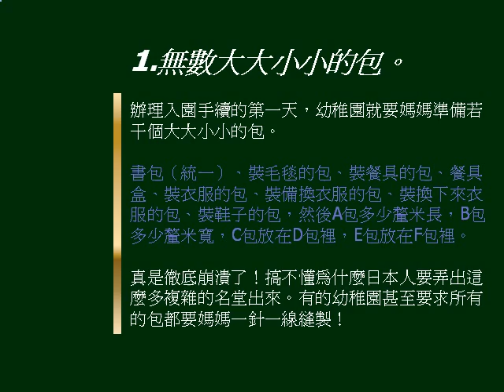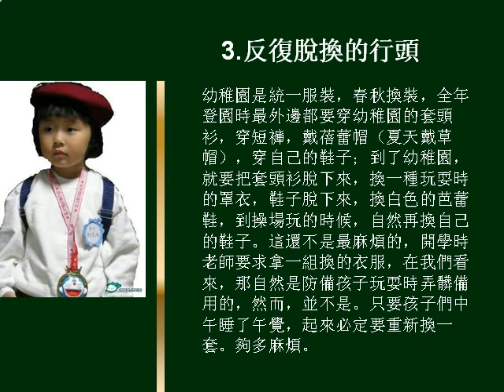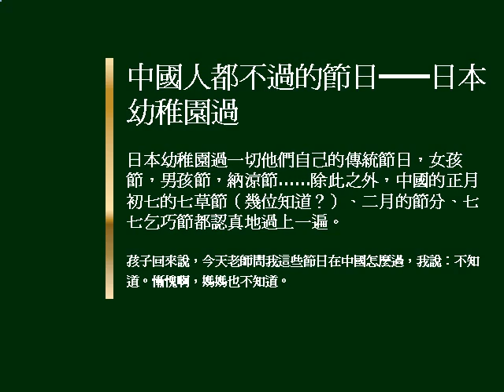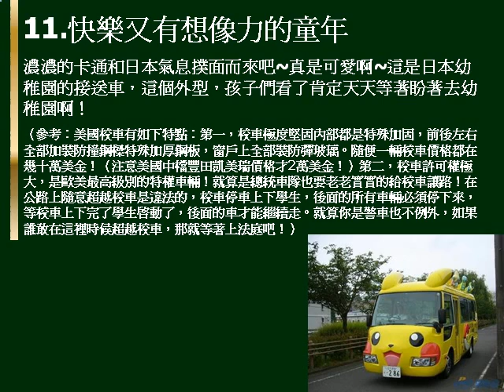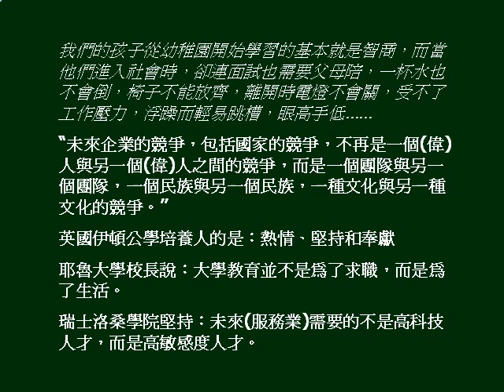日本幼兒園的幾件事